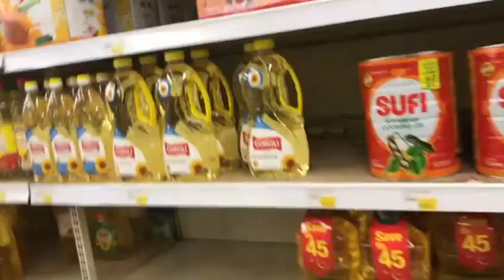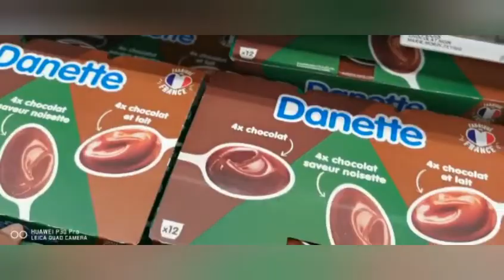dolmen mall karachi ||super market ||carrefoure super market karachi